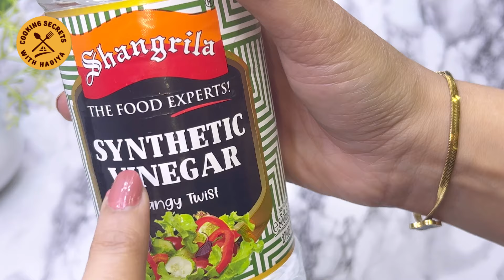Crispy Chinese Pakoda Recipe|Pakora banane Ka Tarika|Ramzan Special| Easy Iftar Recipe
Ramzan Special Pakora Mix Recipe By ijaz Ansari | Easy Aftar Recipes |

 Recipe
hadiya
cooking secrets with hadiya
sehri recipes
Hareem's kitchen menu
Low Cost Ramadan Recipe | No Bread No Besan No Dal Crispy Pakora Recipe | Healthy Iftar Ideas
 pakora recipe
low cost ramadan recipes
 crispy pakora recipe
crispy pakora without besan
 aloo pakora recipe
 mirchi pakora recipe
 iftar ideas 2024
 low cost recipe
mix veg crispy pakora recipe
tea time snacks
 iftar ideas ramadan special
 healthy ramadan recipes
 pyaz ke pakore
 onion lacha pakora recipe
new pokora recipe
easy snacks
 chilli pakora

 Snacks
 crispy
yummy
 Tasty
Recipe
East Recipe
 veg pakoda recipe
 how to make veg pakoda
vegetable pakoda
 aloo pakoda
 aloo pakoda recipe
 gobi pakoda recipe in hindi
gobi aloo pakoda
 aloo Gobi recipe
gobi aloo ke pakode
cooking with chef ashok
pakoda
 pakoda recipe
 Iftar special recipe
aloo
Recipe
 pakode banane ka tarika
 pakoda recipe Urdu Hindi
best Pakistani pakora recipe
cooking
food
food hub
hadiy
recipes
chinese bhajiya
chinese bhajiya
recipe
aloo pakora recipe
chinese pakora recipe
Ijaz ansari recipes
chinese bhajiya recipe in hindi
chinese pakoda
chinese pakoda at home
chinese pakoda easy
chinese pakoda kaise banate hai,chinese pakoda recipe
Cooking
Food
Food hub
Hadiya
chinese pakoda recipe in hindi,chinese pakora,chinese pakora in hindi
chinese pakora recipe
chinese pakora recipe in hindi,gobi chinese pakoda
recipes lab
veg chinese pakoda recipe